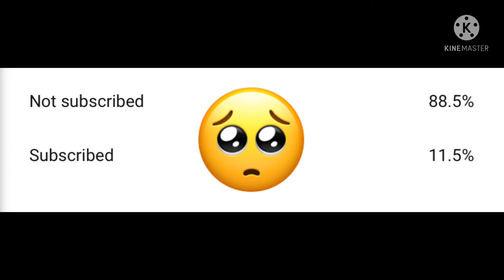PRETTY GIRL💛 MAGGIE LINDEMANN PUBG MONTAGE ⚡️⚡️ SAMSUNG A3,A5,A6,A7,J2,J5,J7,S5,S6,S7,59,A10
*1 Like = 1❤
10Like = 10❤heart

*Those Guys who are supporting me.They are like motivating me thankyou very much .❤️❤️❤️❤️❤️❤️❤️❤️❤️❤️❤️❤️❤️❤️❤️❤️❤️❤️❤️❤️❤️❤️❤️

*UTKARSH GAMING*
BGMI ID

*(( THANK YOU SO MUCH MY ALL SUBSCRIBERS AND OTHER ALL PEOPLES WHO WATCHING MY VIDEOS AND SUPPORTING ME PLEASE SHARE MORE MY VIDEO TO YOUR PUBG LOVER FRIENDS 🥰🥰 ))*

*Guys Please Support Me So That I Can Suppoty EveryOne*

►Respect Moderators.